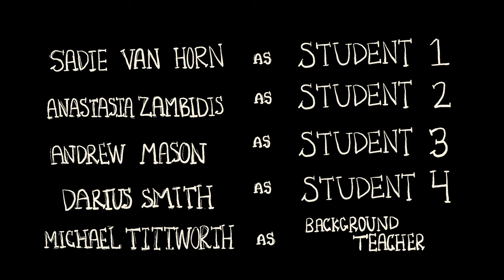Girl with the Blue Bow (High School Short Film) | Award-winning (2022)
A young girl known for her intelligence grows tired of her gift as she begins obsessing over her classmate. Her biggest wish is to be pretty like her classmate, but she faces her biggest fears in order be confident like her.

Written, directed, shot, and edited by me! (Camila Arriola Pomasoncco)

AWARDS
2022 - Howard County Film Fest - 2nd Place Winner
2022 - International Los Angeles Film Festival - Honorable Mention for Best Young Filmmaker (Female)
2022 - IndieX Film Fest - Honorable Mention for Best Young Filmmaker (Female)

OFFICIAL SELECTION
2022 - SCREAM it off SCREEN Film Competition
2022 - All American High School Film Festival

Cast
Jada Brown (Main Character)
Jenna Michelotti (Girl with Blue Bow)
Michelle Antwi (Friend 1)
Reese Collins (Friend 2)
Sadie Van Horn (Student 1)
Anatasia Zambidis (Student 2)
Andrew Mason (Student 3)
Darius Smith (Student 4)
Michael Tittsworth (Background Teacher)

rises the moon (instrumental) - Liana Flores
recently (instrumental) - Liana Flores
rises the moon (musicbox) - Liana Flores (Arrange by erinmusic box)
sign (instrumental) - Liana Flores

Big thanks to my friends and Ms. Ammann for the support!